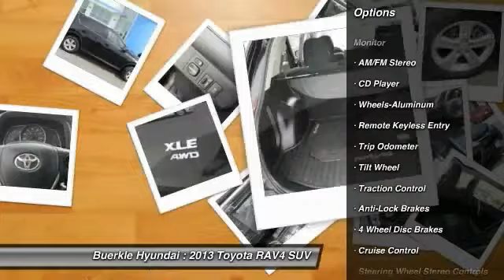2013 Toyota RAV4 Saint Paul, White Bear Lake, Minneapolis, Inver Grove Heights MN P27087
Buerkle Hyundai
3350 Highway 61 North

Buerkle Hyundai
3350 Highway 61 North

Confused about which vehicle to buy for you and your family? Well look no further than this stunning 2013 Toyota RAV4. Climb into this hard-working RAV4 and get some work done, PRONTO! It is nicely equipped with features such as AWD and Black Cloth. brbrBuerkle--- A Better Way to Buy!brbrOur promise to youbrbrWondering about our used car prices? At Buerkle, all of our used vehicles are priced to market value. We use the best software tools available to compare the prices of dozens or hundreds of similar vehicles and ensure we are priced right. We constantly watch the market to ensure we are competitive. Our goal is always to give you the best value, up front.brbrIn addition, every used car is inspected in our shop by experienced technicians and comes with an inspection report, CarFax and available service history, and Buerkle Rewards benefits. If it doesnt pass our safety inspection, we wont sell it to you.brbrStill not sure how used car pricing works? Ready for a written price quote with our best available price? Just send us an e-price request and we will send it to you! We encourage you to get in contact with us if you have questions we are here to answer them!